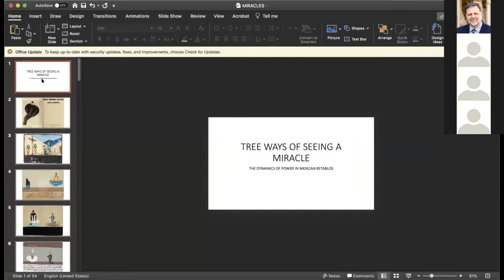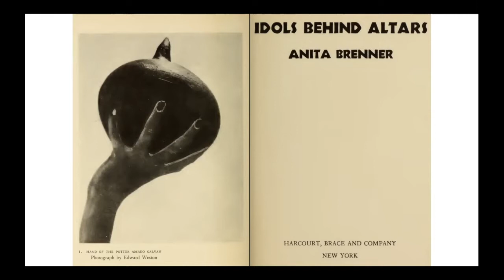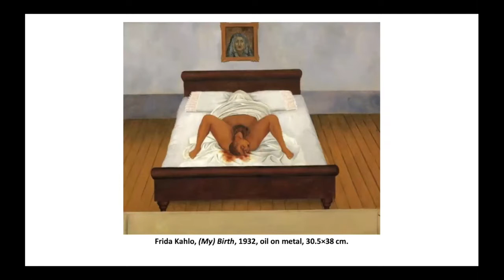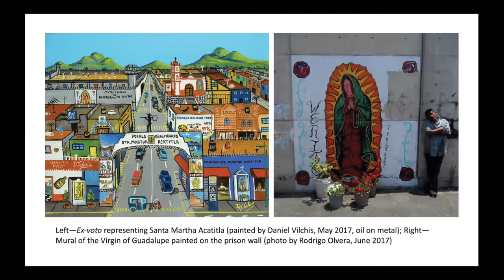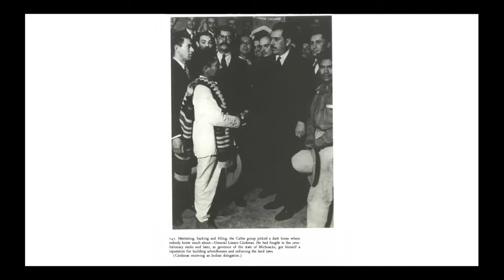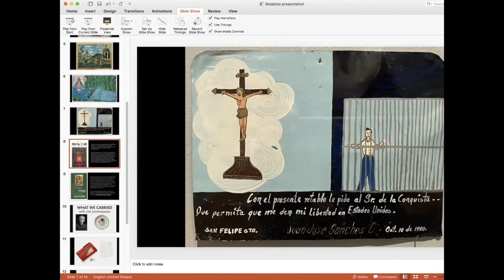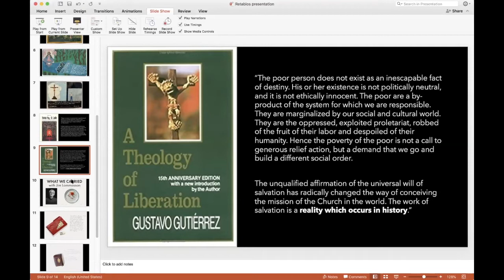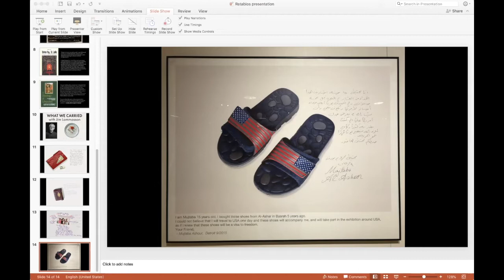Faculty Panel, "Miracles on the Border: Retablos of Mexican Migrants to the United States"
In their discussion of the Loeb's exhibition "Miracles on the Border: Retablos of Mexican Migrants to the United States," Vassar professors Marcela Romero Rivera (Hispanic Studies), Kirsten Wesselhoeft (Religion), and David Tavárez (Anthropology & Latin American Studies) place the retablos in the context of traditions of resilience and gratitude in Christianity and Islam.